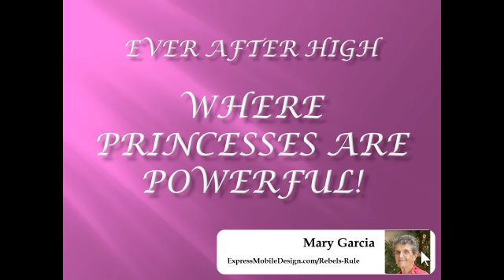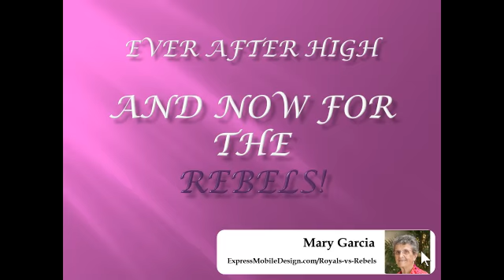Ever After High Characters Royals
If you're looking for more information about Ever After High dolls, please You'll learn more about Ever After High's dolls, names and characters, and videos.